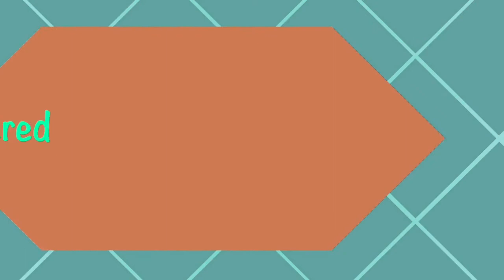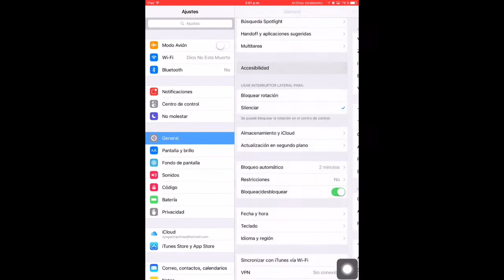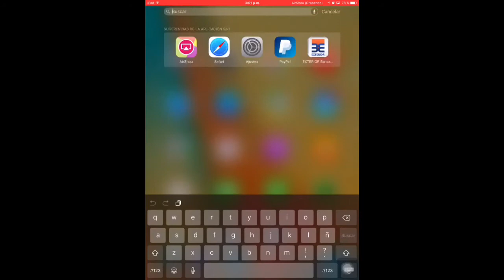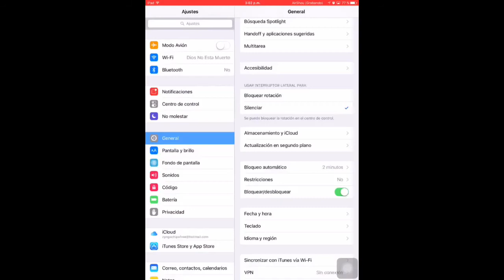[Tutorial iDevice] Acelerar la velocidad en iOS 9 (sin jailbreak) {iDevice mas rápido} [Bug iOS 9]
recuerden visitar (para mantenerte informad@ del mundo de apple, ios, cydia, jailbreak)